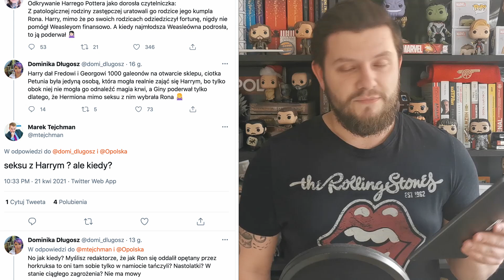Harry Potter | Seks, magia i namiot miłości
Zastanawialiście się może co wydarzyło się w namiocie po tym jak Ron opuścił Harry'ego i Hermionę? Czy nasza dwójka bohaterów mogła dać ponieść się nastoletnim emocjom i poszła ze sobą do łóżka?

Brzmi mocno niedorzecznie, prawda? Seks w uniwersum Pottera? Jakiś nagły przypływ uczuć na linii Hermiona - Harry? Jak się jednak okazało, taki temat potrafi rozgrzewać do czerwoności, nawet znanych dziennikarzy.

Z przymrużeniem oka, ale oczywiście musieliśmy wziąć to wszystko na warsztat i sprawdzić, o co z tym seksem w namiocie naprawdę chodzi. Zainteresowani?